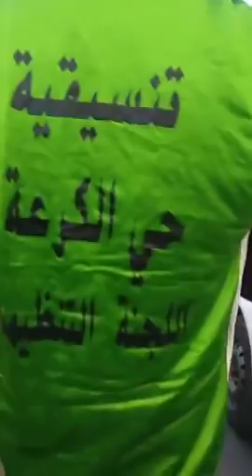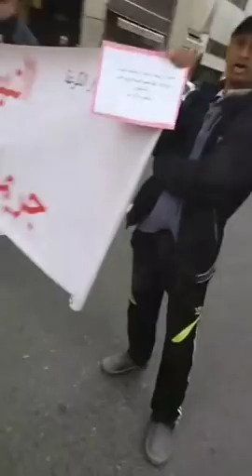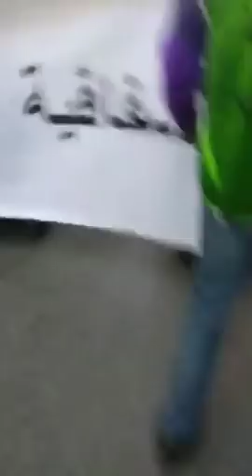Live Rabat marokko 30/12/2018